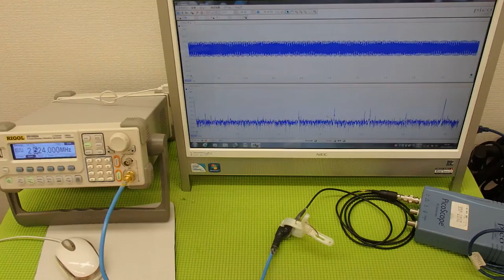表面弾性波を利用した、超音波制御技術 Ultrasonic experiment